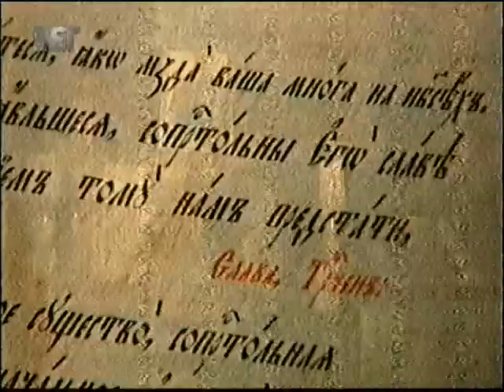Macedonian Church St. Archangel Michael